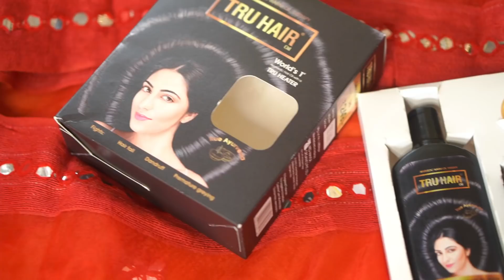Get Festive Ready with me | Easy 2 Steps Hair Spa at Home for Silky, shiny ,smooth , strong Hair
Hurry up, You can avail 25% on Truhair the World’s first Ayurvedic hair oil now 👇

©copyright: all the content of this channel is made by Channel owner Sharmili Chakraborty, do not copy or use any content (paid or unpaid)... without permission, email is given above.

📷Shot on- Sony Alpha 6100(50mm , 16-50mm)